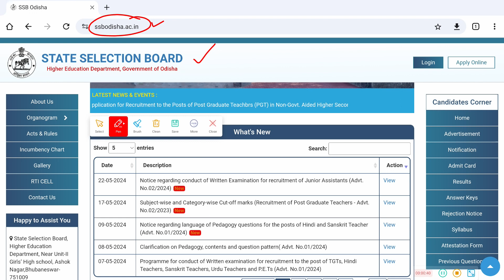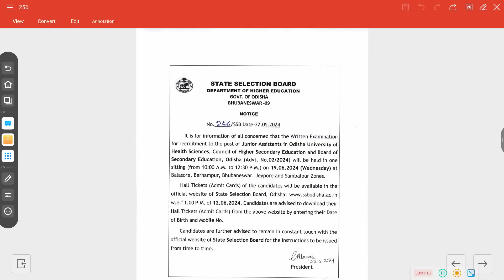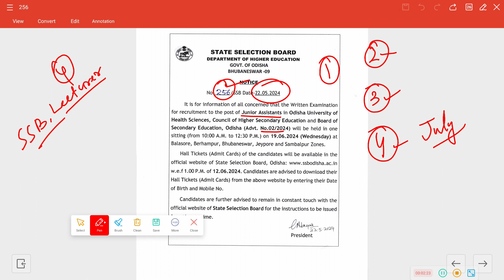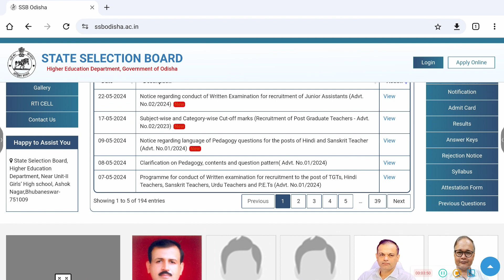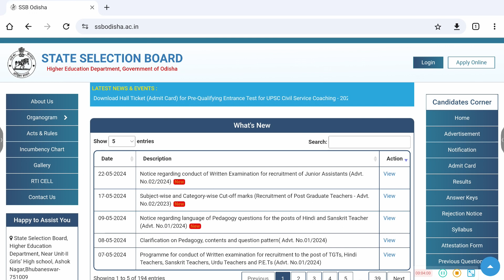SSB EXAMS DATE PUBLISHED🔥🔥🔥 କ୍ଲିକ୍ & DOWNLOAD ADMIT CARD 👉👉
ଯେକୌଣସି ସମସ୍ତ ପ୍ରକାରର ଚାକିରୀ କିମ୍ବା ସରକାରୀ ଚାକିରୀ ବିଷୟରେ ଜାଣିବାକୁ ଚାହୁଁଛନ୍ତି ତେବେ Channel ଆପଣଙ୍କ ପାଇଁ ।।

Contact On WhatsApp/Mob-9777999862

Join କରନ୍ତୁ ସମସ୍ତ Updates କିମ୍ବା PDF ପାଇପାରିବେ।।

Joined Telegram...